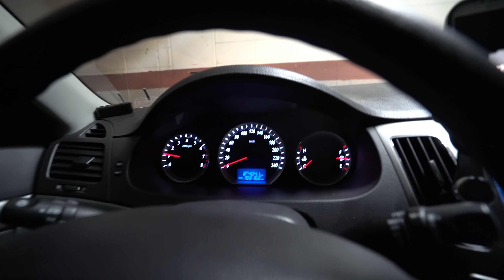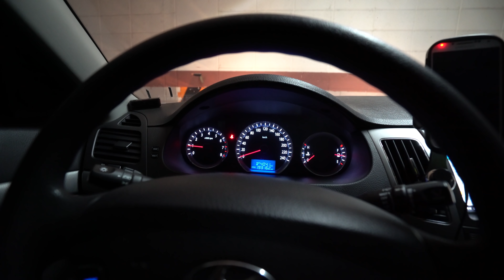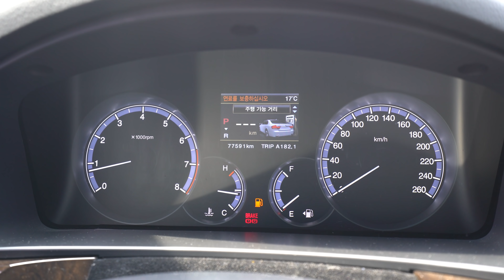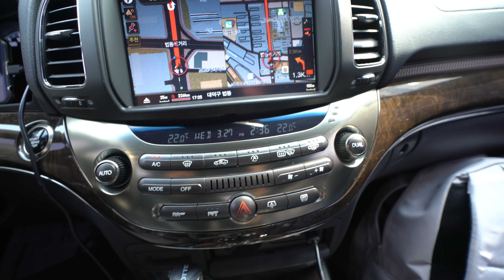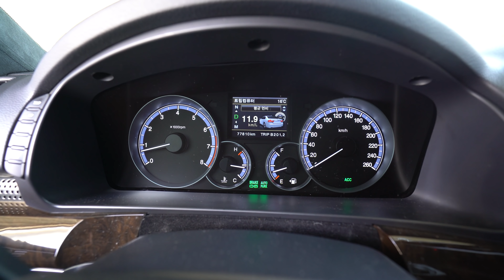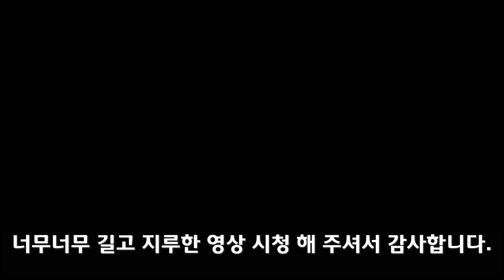2012년 쌍용 체어맨 CW 700 VVIP 4tronic 중고차 구매대행 후기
이번 이야기는 쌍용자동차의 플래그쉽세단인 체어맨의 구매대행 이야기입니다.

2012년 체어맨 cw700 4륜구동 모델로서 신차가격 8천만원을 호가하는 고급세단입니다.

주행거리 7만, 무사고 , 시세대비 저렴한 차량이었습니다.

고객님께서 잘 픽업을 해 주셨고 실차를 보았을 때 생각보다 차량 컨디션은 가격대비 매우 좋은 수준이었습니다.

하부 부식이 조금 아쉽지만 가격을 고려하면 충분히 구매가치가 높았습니다.

아쉬운점을 들자면 전반적인 밸런스와 완성도면에서 조금 아쉬웠고 뛰어난 점은 소재나 재료를 아낌없이 좋은 것으로 도배를 했다는 점은 좋았습니다.

소양이 부족해서 충분히 좋은 정보를 전해 드리지 못해 송구합니다.

긴 영상 시청 해 주셔서 감사합니니다.^^;

자동차가 좋아 한 40여대 바꾸고 직장인 병원을 그만두고 새로운 도전을 시작하였습니다. 차가 좋기 때문에 비슷한 관련 영상을 많이 올리고 있습니다.  그리괴 최대한 부지런히 움직이면서 과정을 공유하려 노력하고 있습니다. 보시기 불편하시거나 부족한 점 많으리라 생각 되어 집니다. 너그러이 봐 주시고 응원 부탁드립니다!

오로지 자동차와 고객만 생각하겠습니다.
감사합니다.

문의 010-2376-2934